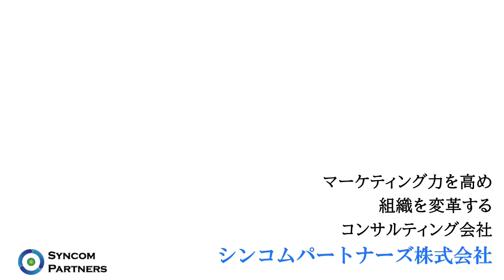社員を動かすのには、集団心理を意識しよう ～ 赤信号、一人だけでは渡るの恐い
社員は如何したら動いてくれるのか？
思いつきでメッセージを発しても、効果は期待できません。
集団心理を意識してみることが大切です。

マーケティング力を高めて組織を変革するコンサルティング会社

幹部社員を育てて、強い組織をつくります！
社員のやる気を引き出して、企業を成長に導きます！
マーケティング力を高めて、収益向上を実現します！